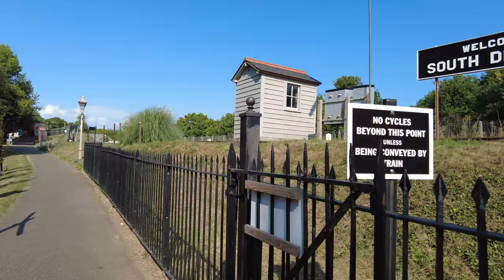STEAM TRAIN IN TOTNES DEVON UK.(4K)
South Devon Railways Station At Totnes Devon.